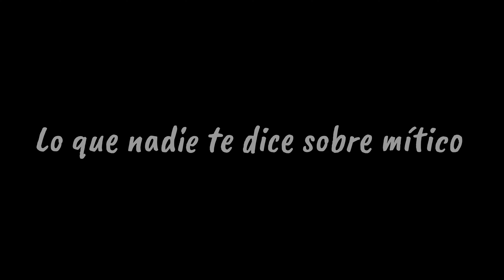Lo que nadie te dice sobre Mítico || MOBILE LEGENDS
Quería desahogarme.